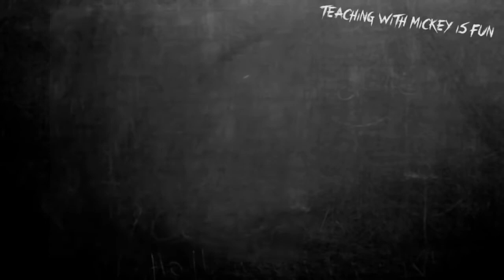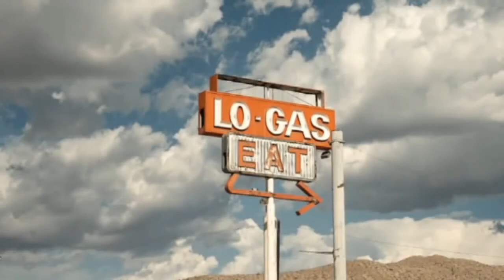Crossed Prequel Motion Comic Book